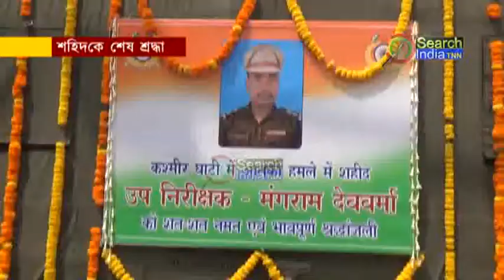শহিদকে শেষ শ্রদ্ধা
কাশ্মীরে শহীদ রাজ্যের বীর সন্তান মঙ্গরাম দেববর্মার মরদেহ শনিবার সকালের বিমানে নিয়ে আসা হল রাজ্যে। আগরতলা বিমানবন্দরে এদিন শহীদ সিআরপিএফ জোয়ানের মরদেহে শ্রদ্ধা জানাতে উপস্থিত ছিলেন মুখ্যমন্ত্রী বিপ্লব কুমার দেব, সাংসদ প্রতিমা ভৌমিক, রাজ্য স্থিত সিআরপিএফ এর আইজি, ডিআইজিসহ অন্যান্য আধিকারিকরা। শহীদের প্রতি শ্রদ্ধা জানিয়ে পরিবারকে ৫ লক্ষ টাকা আর্থিক সহায়তার ঘোষণা দিলেন মুখ্যমন্ত্রী।বিমানবন্দরে শ্রদ্ধা জানানোর পর শহীদের দেহ নিয়ে যাওয়া হয় তৈদুতে শহীদ্ জওয়ানের পৈত্রিক ভিটেমাটিতে।